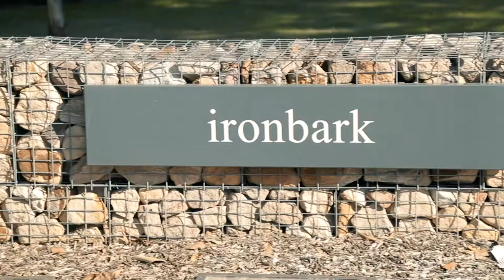Property Intelligence Media - Call us on 1300 20 30 38 - 14 Carmargue Street Beaumont Hills